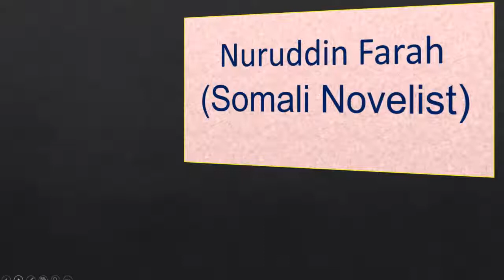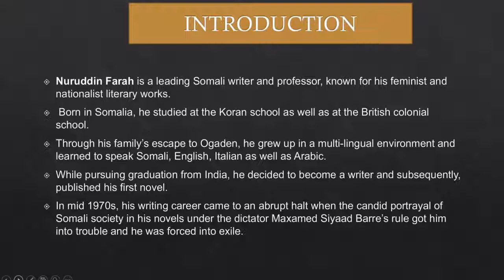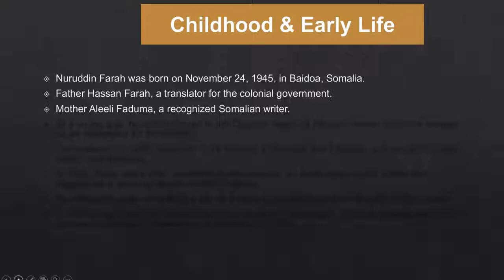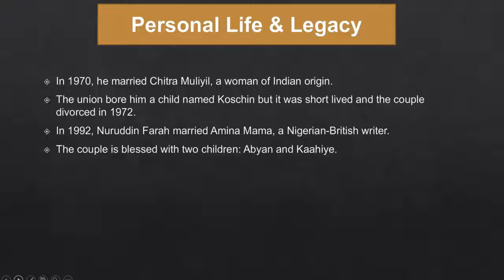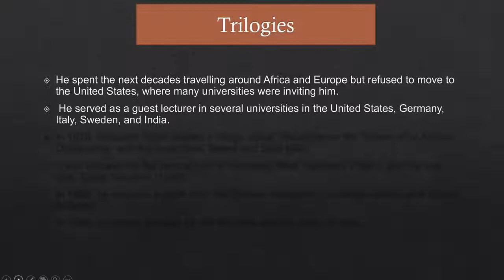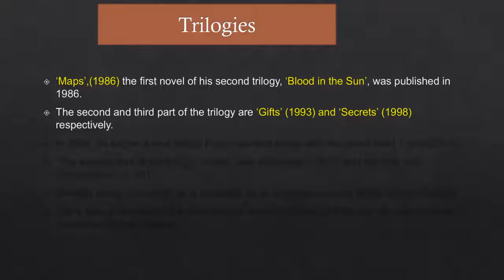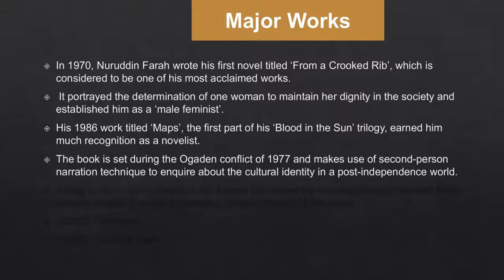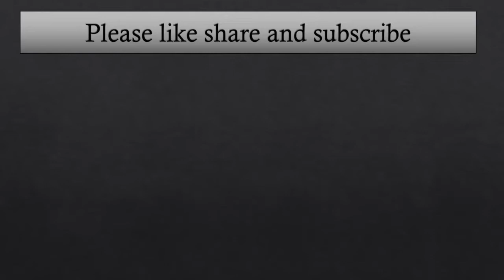Nuruddin Farah Somali novelist life Works